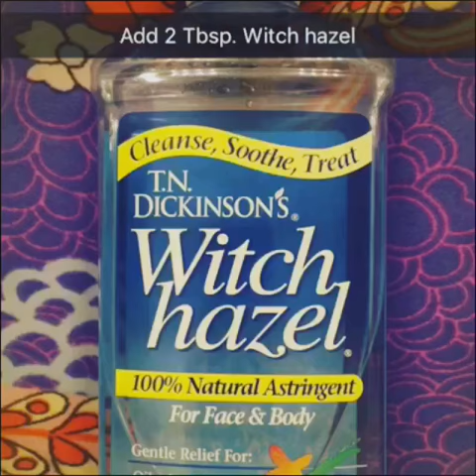Hair Bomb spray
Can't wait to try this Hair Bomb spray recipe! Check out this cute little how-to video I made!